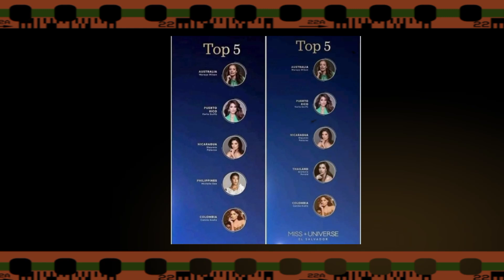UNANG POST NG MS. UNIVERSE NG TOP 5 NA KASAMA SI MICHELLE DEE NAPALITAN NG THAILAND, ANONG NANGYARI?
Nagkamali nga ba or pinalitan ang top 5 matapos mag-post sa kanilang official Instagram page ang Miss Universe 2023 na kasama si Michelle Dee tapis Napolitano ng Thailand,  Pageant fans nadismaya.

Miss Universe 2023, Michelle Dee latest, Miss Thailand